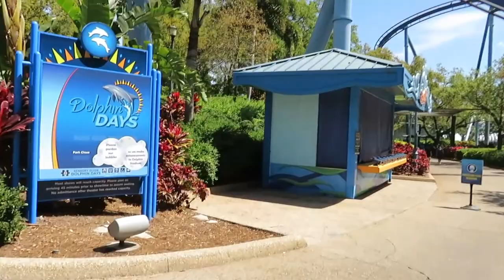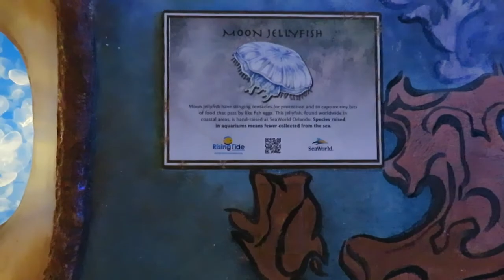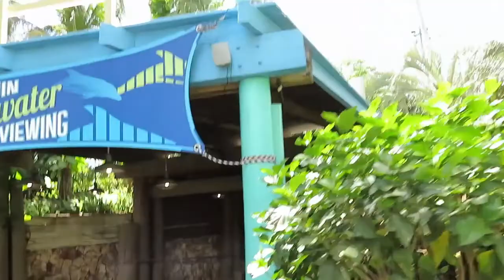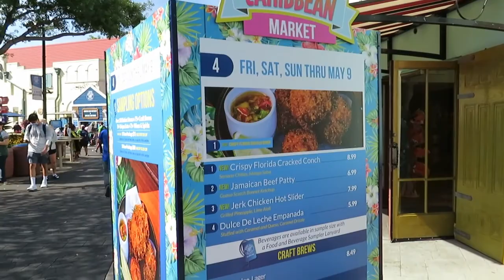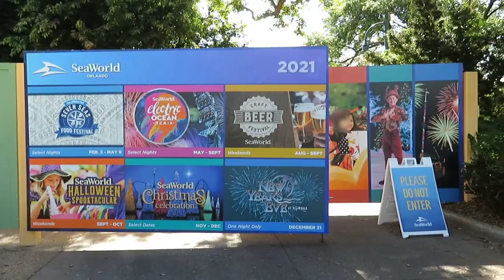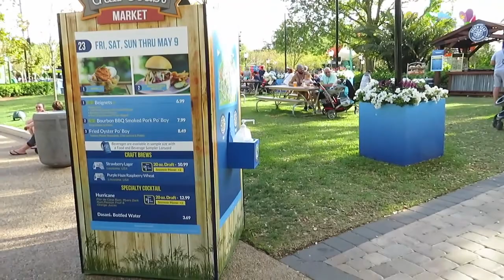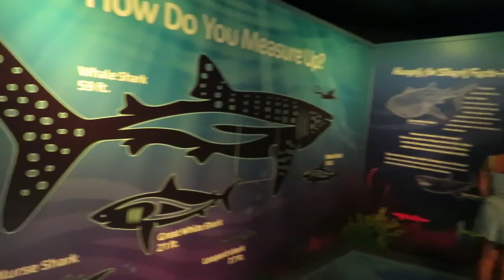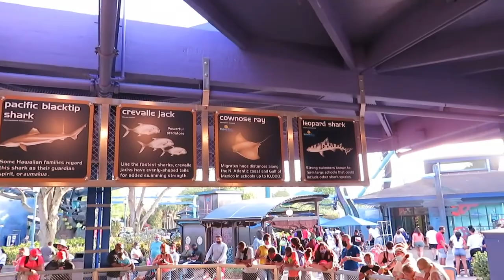SeaWorld - Seven Seas Festival, Ice Breaker Tests, Animal Exhibits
The kids and I visited SeaWorld Orlando on a busy Saturday to check out the Seven Seas Food Festival, see the animals, and try to get on some rides. We had fun visiting with the manatees, dolphins, sharks, turtles, sea lions, sting rays, and walrus. I'm a big animal lover so the exhibits are my favorite. You can see some of the rides like Journey to Atlantis and Manta. I was really excited to see the test runs for the new Ice Breaker coaster, not that I will be able to ride it. I'll be watching my kids ride it.

I’d love to hear from you. Thanks for stopping by!
Main Street to the World is made up of passionate travel advisors who are sharing their thoughts, experiences, recommendations and whatever else comes to mind about their favorite destinations through our blog, podcast, and videos.

Check out the Main Street to the World Travel Blog and Travel Podcast

MSTTW recommends Coasters & Castles Travel to help you plan the most memorable vacation wherever you want to go. for more information.